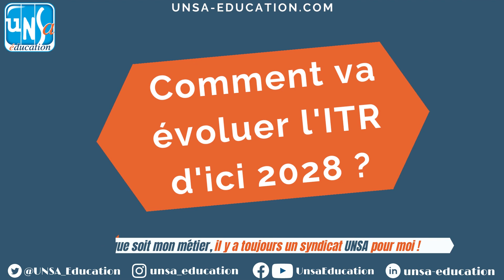1minuteAvec Thierry Barrère, Secrétaire Régional UnsaEduc Polynésie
Thierry Barrère, Secrétaire Régional UnsaEduc Polynésie, vous parle Retraite et ITR parce que c'est la cherté de la vie qui explique cette nécessaire compensation (l'Indemnité Temporaire de Retraite - ITR). Sans quoi, on se dirige vers une paupérisation des futurs retraités...

En 1 minute, deux ou trois questions à des acteurs de l'UNSA éducation pour mieux faire connaître notre fédération, son fonctionnement et ses actions !